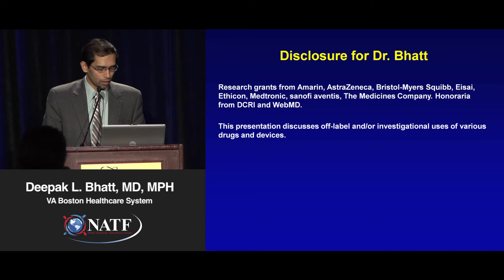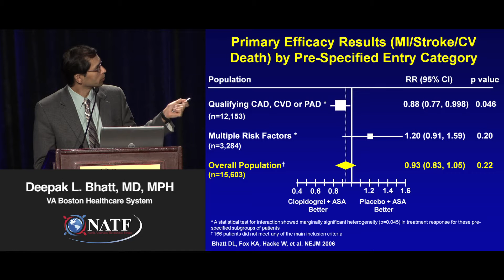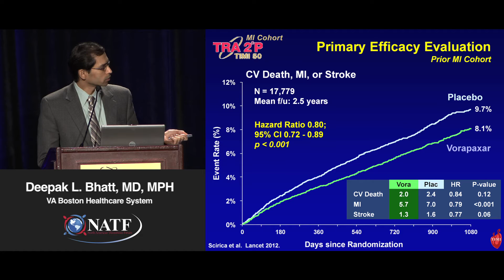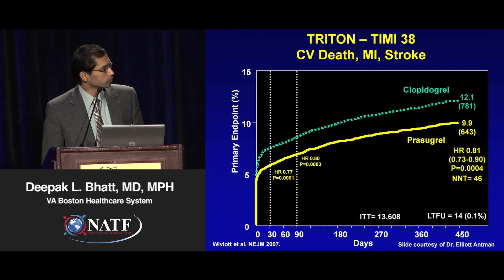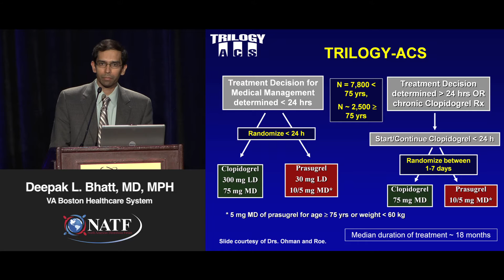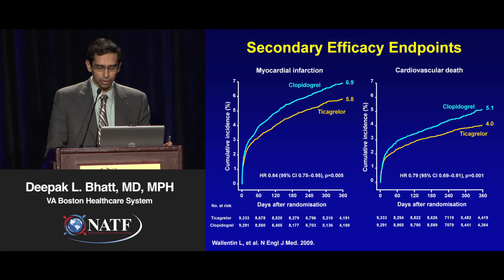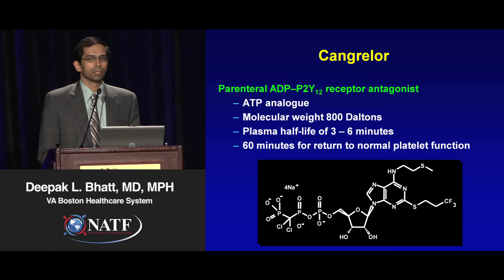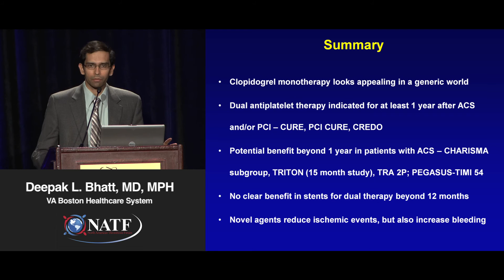New Antiplatelet Agents: 2012 Update | Deepak L. Bhatt, MD, MPH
New Antiplatelet Agents: 2012 Update
Deepak L. Bhatt, MD, MPH

NATF Thrombosis Summit 2012
Saturday September 8th, 2012
Boston, MA